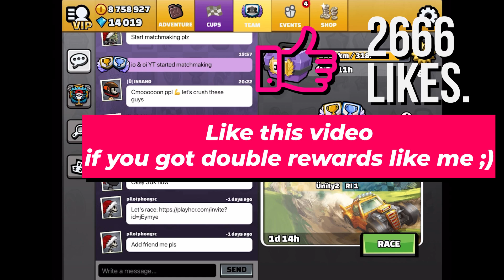Hill Climb Racing 2 - DOUBLE REWARDS 1.5M Coins 400 Gems